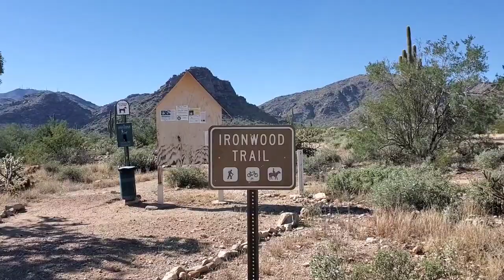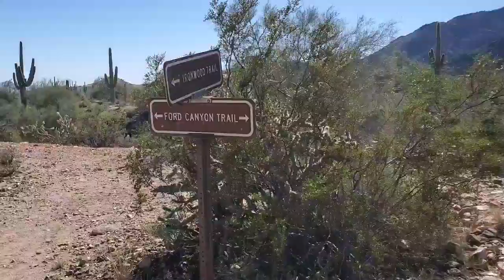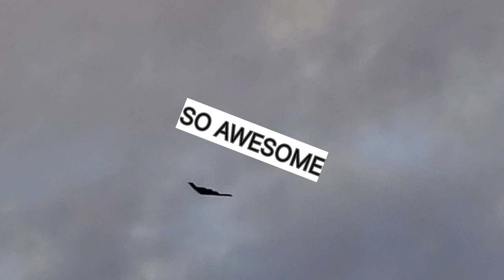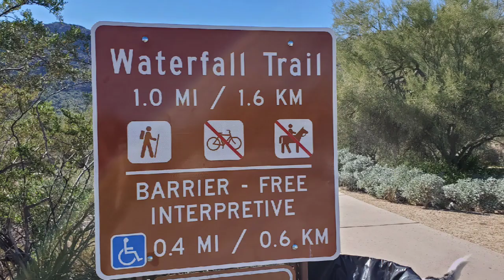Vlog 29 White Tank Az . A hike and what we saw in the sky!